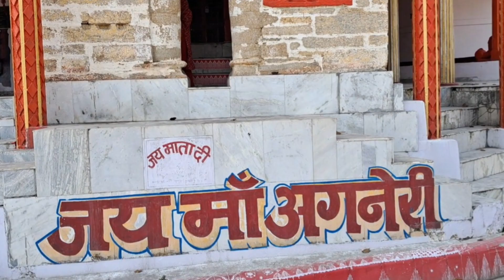मेरे संग संग आया मेरी यादों का मेला